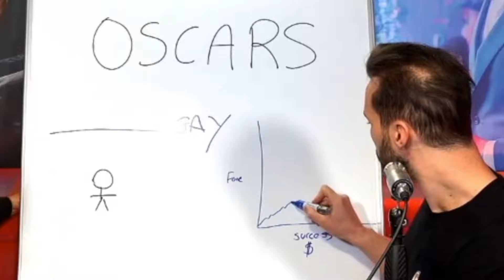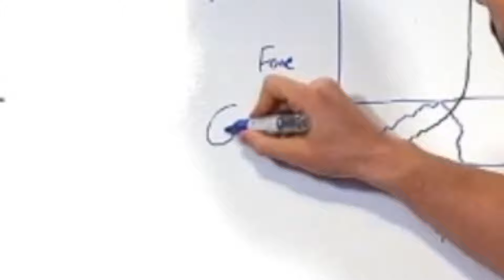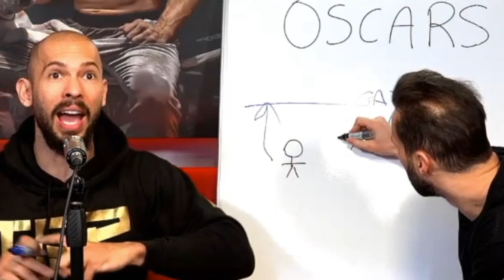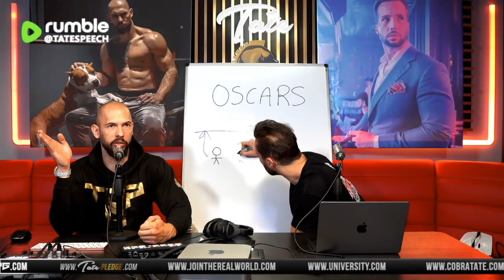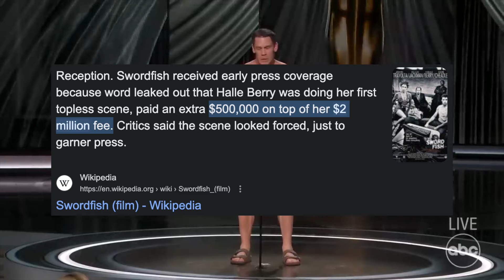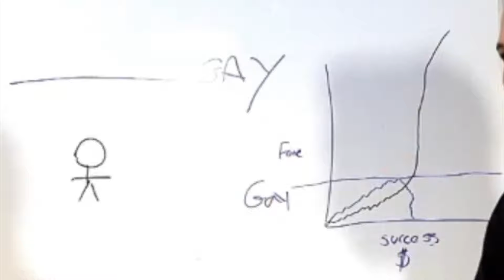John Cena's Humiliation Ritual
Andrew tate Exposes John Cena